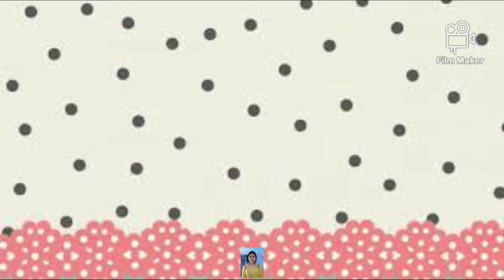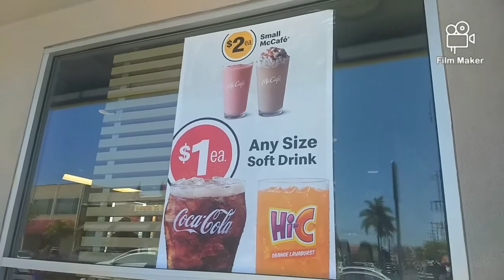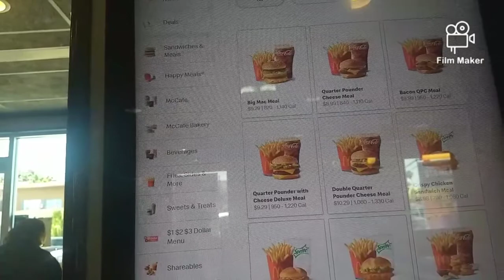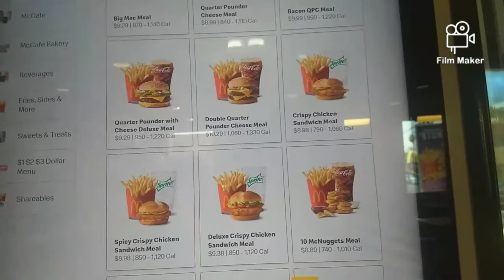TARA GUYS PUNTA TAYO NG HARDWARE STORE AT MCDONALD'S 👏 😂😜😘💝